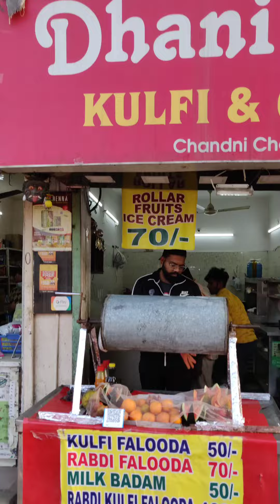Epic Roller Coaster Icecream Natural Fruits😍ऐसे Icecream बनते हुए कभी नहीं देखी होगी अपने 😳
Epic Roller Coaster Icecream wo bhi Natural Fruits se😍ऐसे Icecream बनते हुए कभी नहीं देखी होगी अपने 😳| Indian Street food
📍Dhani Ram kulfi , Geeta Colony

Keep Following The Travel Express